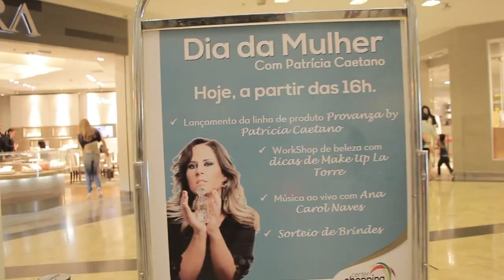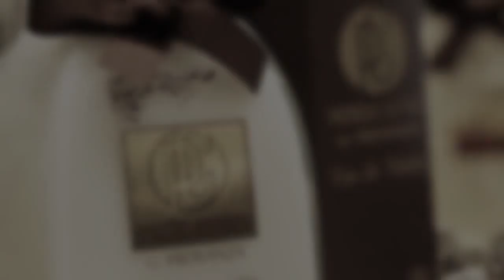Lançamento PROVANZA by Patrícia Caetano 2015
Patrícia Caetano lança linha de produtos PROVANZA, no Center Shopping.